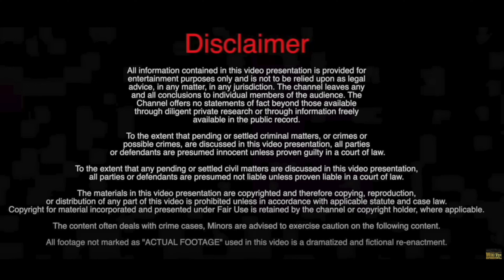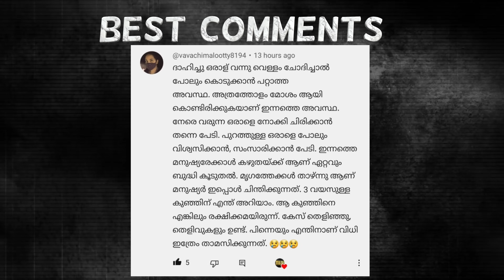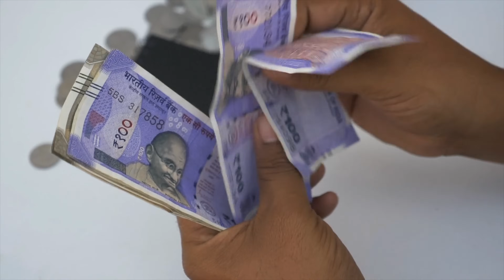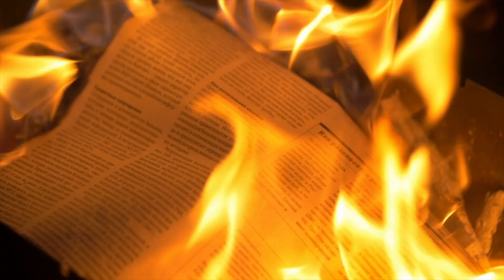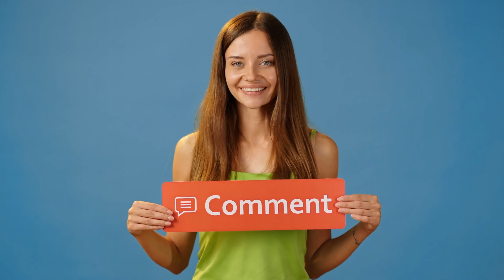ഭാര്യയും ഭർത്താവും ഒരുമിച്ച് നടത്തിയ നാടകം | Couple Case | Wiki Vox Malayalam